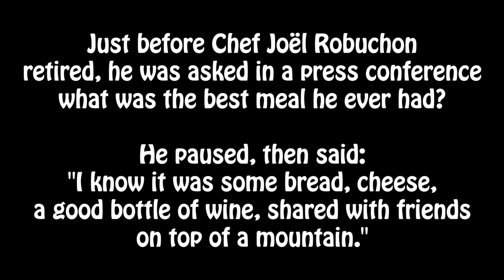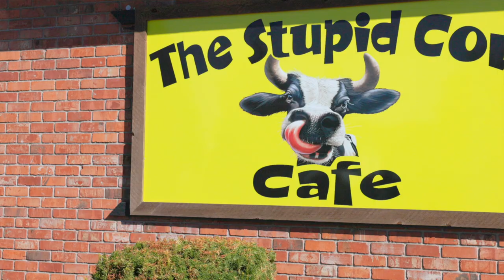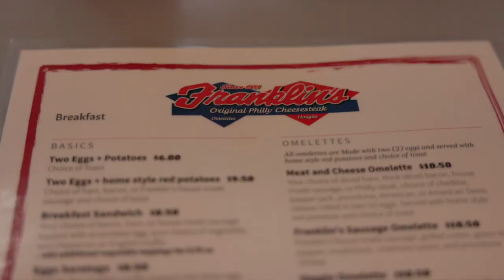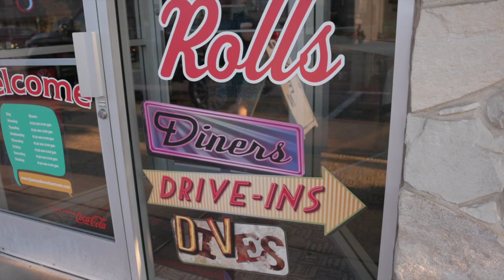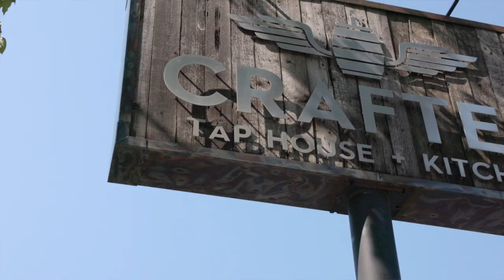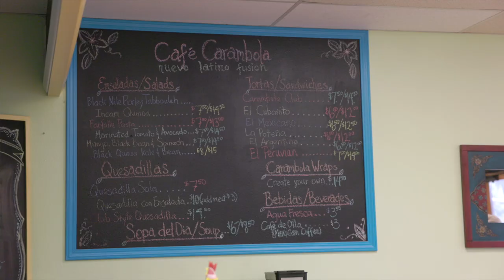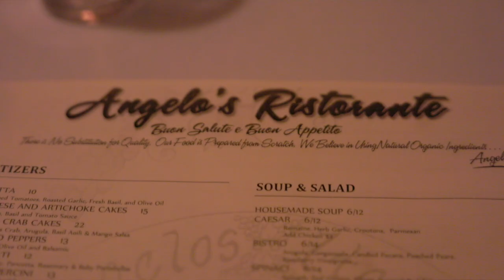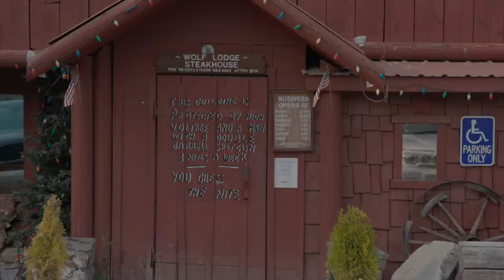Coeur d' Alene, Idaho - Best Restaurants. The Peoples Choice.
A foodies guide. In collaboration with my friend Stefan, and with your help through Social Media, we were able to put together a great list with some of the best restaurants in this beautiful lake city of Coeur d' Alene.

More than just the food, a good meal is best shared, and good times are always better surrounded y friends, food & drinks!

*Full disclaimer I receive a small percentage % of the sale generated by the use of this link, and it doesn't have to be the particular item listed*
Wireless Microphone
Light Diffuser

0:00 Intro
1:00 Breakfast
4:42 Lunch
7:44 Dinner
12:14 A Special Place